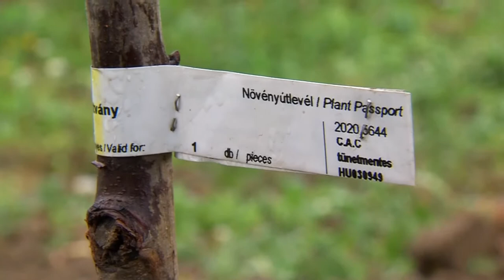20210422 hozam Palyazatok